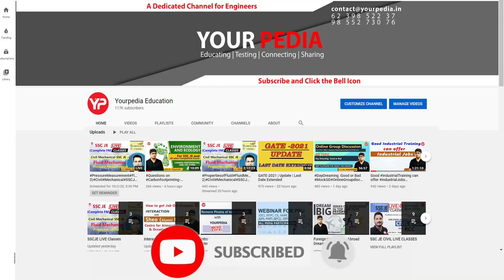Get the job of SDO/AE at a very low GATE score in 2024.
Get the job of SDO/AE at a very low GATE score in 2024. | GATE 2024 Deadline: September 29th, Fill out the DA and ES papers for sure!